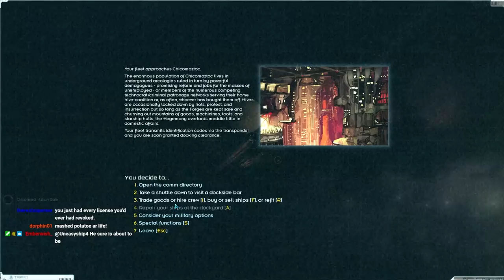Reviving the Automated ShipYard in Starsector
Yeyeye boi